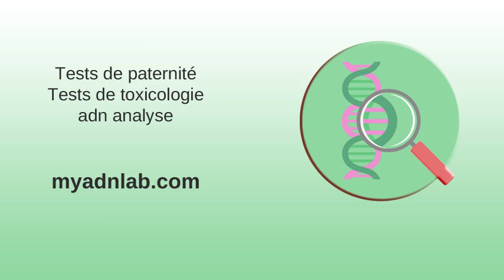Un rapport d'analyses "vraiment" rassurant !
Un rapport d'analyses "vraiment" rassurant ! Produit d'entretien - UFC-Que Choisir . Orange va mettre sa 5G en test à Marseille… mais aussi à Lille ... . Les jouets de vos enfants sont-ils toxiques? Les pigeons ont testé . Analyse technique du CAC 40 . Eurofins Biomnis | Biologie médicale spécialisée | Eurofins Biomnis .